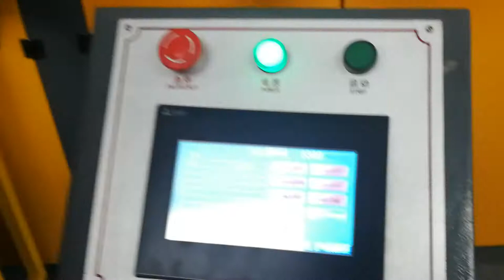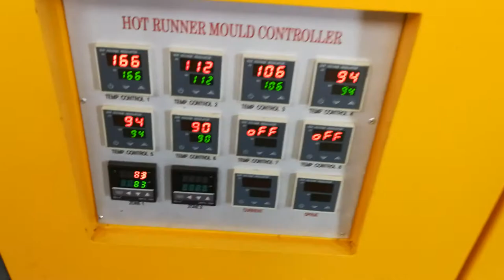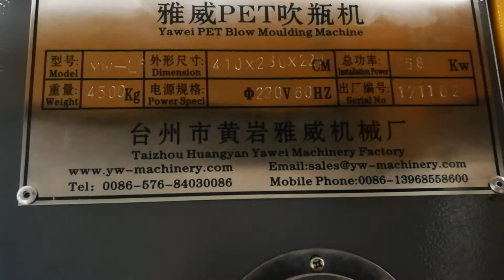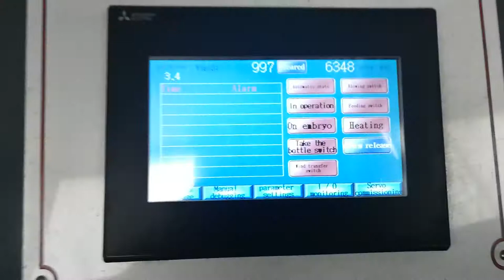6-cavity YW-L6 Fully Automatic PET Blow Moulding Machine